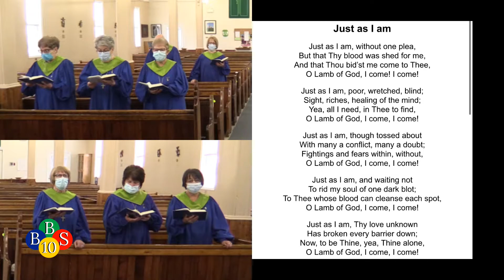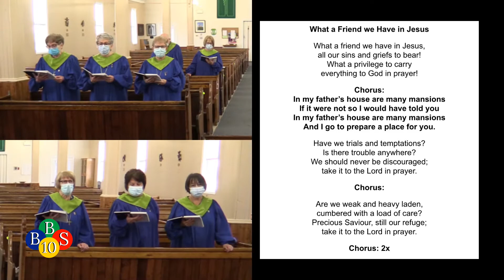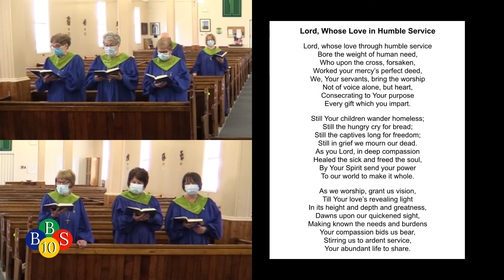Anglican Church Service 5th Sunday After Epiphany Feb 07 , 2021